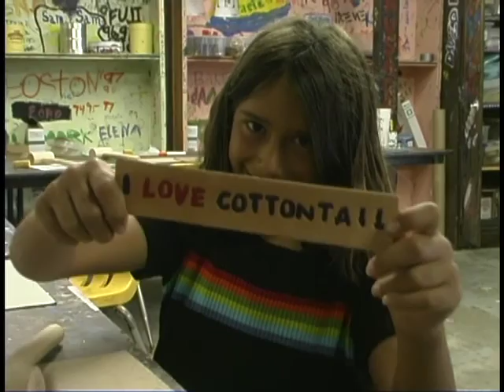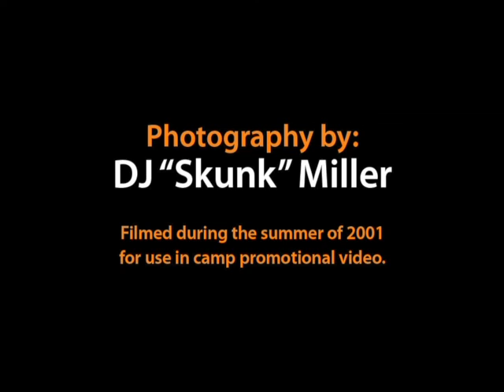Cottontail Ranch Camp - 11 of 12 - (Summer 2001)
Filmed during the summer of 2001 for use in the Cottontail Ranch Camp promotional video.